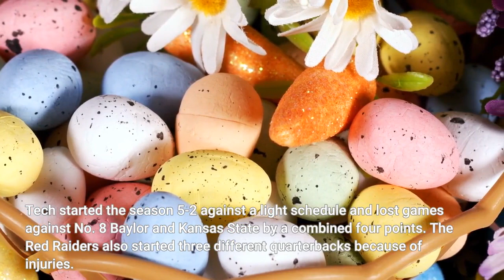Mississippi State vs Texas Tech Live stream watch online TV prediction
Mississippi State will be heading north for a short trip to Memphis, Tennessee, to play Texas Tech on Tuesday in the Liberty Bowl in a contest featuring two of the more surprising teams in college football this season. The Bulldogs went from 4-7 to 7-5 in one season behind a high-powered offense and improvement from defensive coordinator Zach Arnett's group. However, MSU will be without starting tackle Charles Cross in the bowl game after he declared for the NFL Draft. Texas Tech earned a trip to its first bowl game since 2017 after star kicker Jonathan Garibay nailed a 62-yard field goal as time expired against Iowa State to give the Red Raiders six wins. Tech started the season 5-2 against a light schedule and lost games against No. 8 Baylor and Kansas State by a combined four points. The Red Raiders also started three different quarterbacks because of injuries. The Bulldogs and Red Raiders have played seven times, but not since 1970, with Mississippi State holding a 4-2-1 advantage. The matchup pits Mike Leach -- the winningest head coach in Texas Tech history -- against his former program. Bad blood: Leach was a standout coach at Texas Tech from 2000-09, winning 84 games to become the winningest coach in program history and leading the Red Raiders to their first 11-win season since 1973. However, he was pushed out after questions of player treatment came to the forefront in 2009. It's a bitter divorce that he remains vocal about to this day. Expect revenge to be on Leach's mind. Staff turnover: Texas Tech fired head coach Matt Wells halfway through the season despite a winning record at the time. However, new coach Joey McGuire will not coach the bowl game. Instead, offensive coordinator Sonny Cumbie will serve as interim coach before he moves on to his new gig as coach at Louisiana Tech. Meanwhile, defensive coordinator Keith Patterson left to take the head-coaching job at Abilene Christian. The gap in coaching consistency between Mississippi State and Texas Tech is immense. While the Red Raiders are searching for their first bowl win since 2013, the instability might be too much to overcome. Gunslinger: Leach has fielded several great quarterbacks during his time as a coach, but sophomore Will Rogers is staking his claim among the elite. Rogers completed 75. 1% of his passes for 4, 449 yards passing and 35 touchdowns in a sensational campaign. He needs just 52 yards to pass Mac Jones for the No. 2 total passing campaign in SEC history, trailing only Joe Burrow. His performance was critical in Mississippi State's quick turnaround, headlined by a six-touchdown performance against Auburn. Game: Liberty BowlDate: Tuesday, Dec. 28 | Time: 6:45 p. m. ETLocation: Liberty Bowl -- Memphis, TennesseeTV: ESPN | Live stream: fuboTV (Try for free)The Red Raiders are in a season of turmoil heading into their first bowl game since 2017. With so much turnover, expect steady-handed Mississippi State to take full advantage.